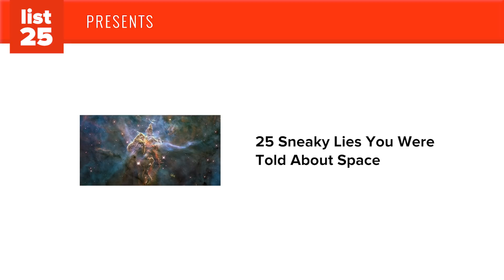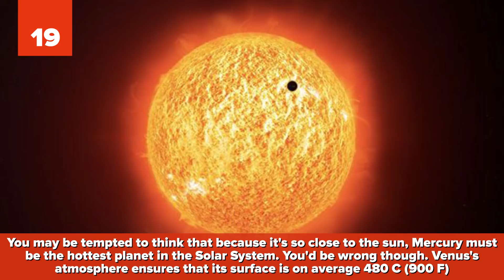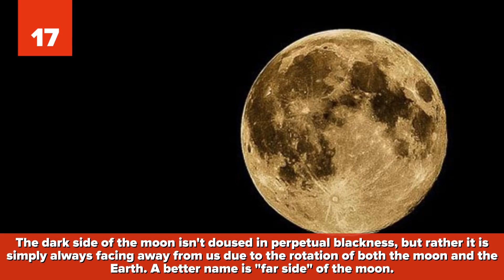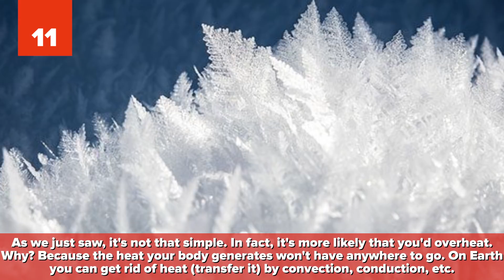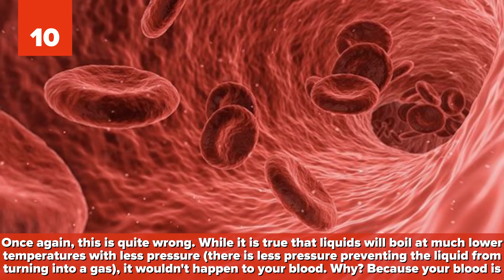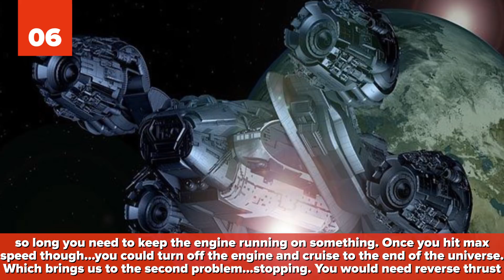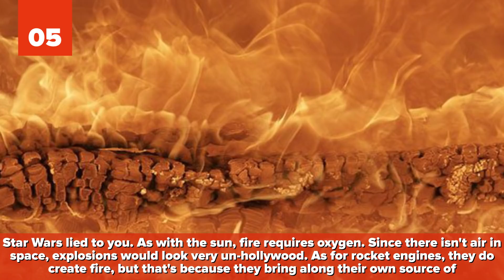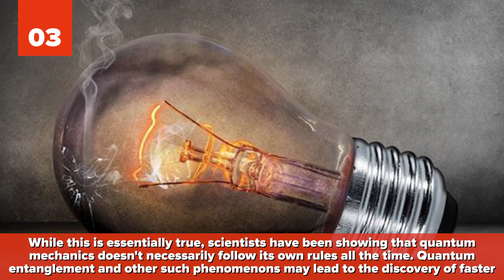25 SNEAKY Lies You Were Told About Space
You won’t believe the lies you were told about space. Some are small lies that have crept in through Hollywood and other entertainment mediums. But others are Big lies that have been shared via misinformation or even changed information. Check out these 25 sneaky lies you were told about space.

To be clear, most if not all of these lies are not intentional. Meaning, someone somewhere is not out to purposely deceive you. Rather, these space lies are due to misconceptions and entertaining exaggerations. However, the truth is sometimes as entertaining as the lie (so why live in the lie?).

The sun is yellow right? Well not really. The sun is actually white. We see it as a yellow orb because of our atmosphere….and colorized photographs. Speaking of the sun, did you know that the sun is a big ball of fire? If you did, then you’ve been lied to (presently by us). The sun is actually more like a big ball of nuclear fusion. Probably one of the biggest lies out there right now is Hollywood’s fault. If you’ve watched any of the Star Wars movies (SO EXCITED FOR DEC. 15th!), you’ve witness the lie. Sound…in space. Those * pewing * spaceships and roaring thrusters…lies. Space has no sound.  Check out these 25 sneaky lies you were told about space.